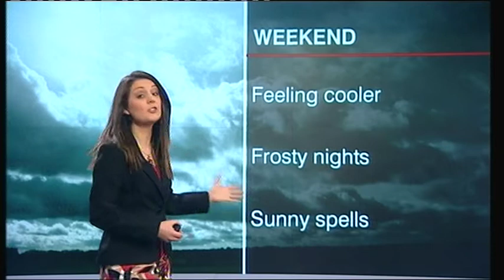laura tobin -431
Laura with the news channel forecast looking sweet with another damp forecast unfortunately.